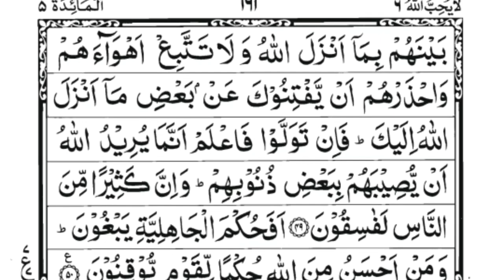Learn Surah Al-Maidah Word by Word Ruku(06-07) || Learn Quran with Tajweed [HD Text Quran]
Learn Surah Al-Maidah Word by Word Ruku(06-07) || Learn Quran with Tajweed [HD Text Quran] "Copyright Disclaimer under Section 107 of the copyright act 1976, allowance is made for fair use for purposes such as criticism, comment, news reporting, scholarship, and research.